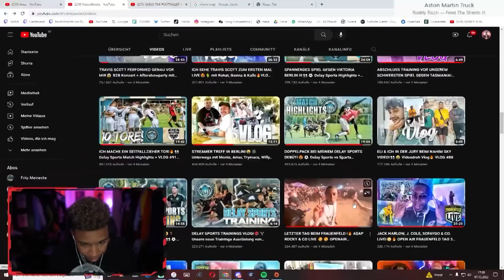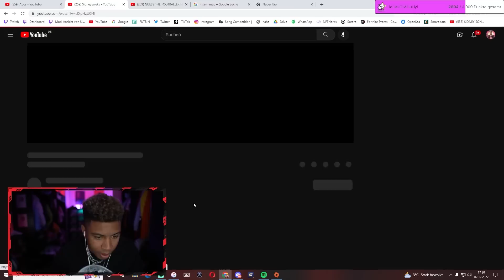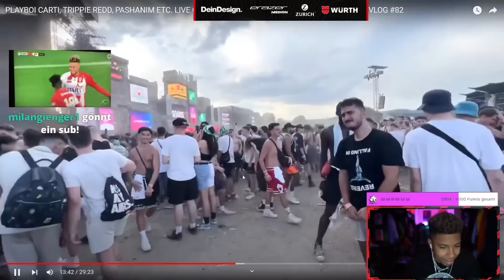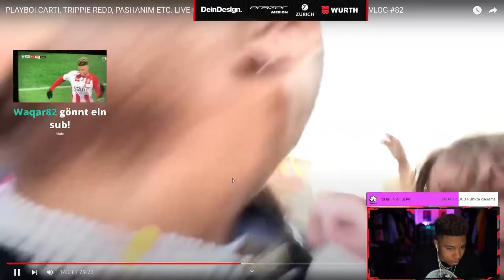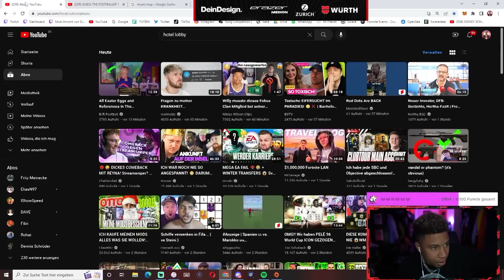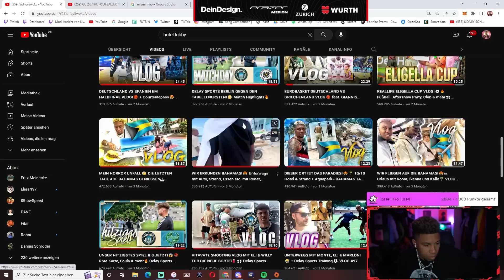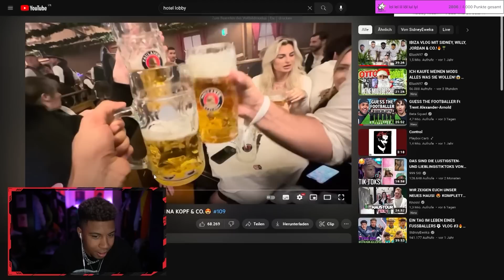BAHAMAS, OKTOBERFEST, FRAUENFELD & DUBAI✨️🥰 RÜCKBLICK JAHRESRÜCKBLICK VON SIDs URLAUBEN 💥| 999 SID